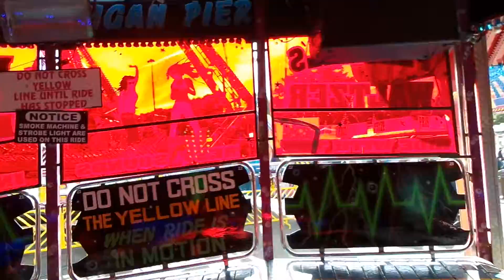Disco Rider Percivals Onride Goose 2013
William Percival with the Disco Rider waltzer on a rare visit to the Nottingham Goose fair 2013.